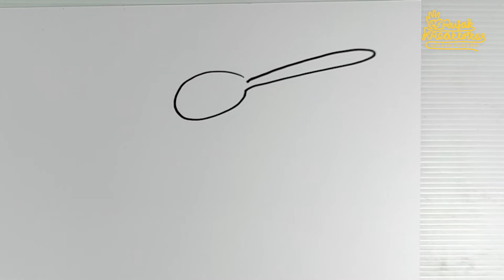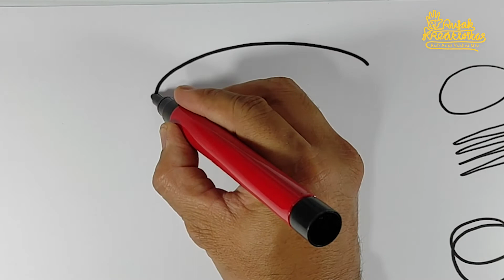Cara Menggambar One Line Drawing || Gambar Perkakas Dapur || Belajar Menggambar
Mari mengenal alat-alat yang ada di dapur, sambil belajar, berlatih menggambar dengan teknik one line drawing. Gambar yang akan digambar kali ini bertemakan perkakas dapur, yaitu alat-alat yang ada di dapur dengan teknik satu garis tanpa putus. Yuk teman-teman kita mencoba bikin one line drawing.
Di Balik layar channel YouTube Kak Andi Yudha Mio :
- Andi Yudha Asfandiyar
- Han han Muhammad R.N.C (Editor & Videografer)